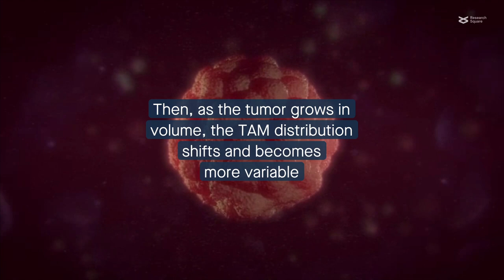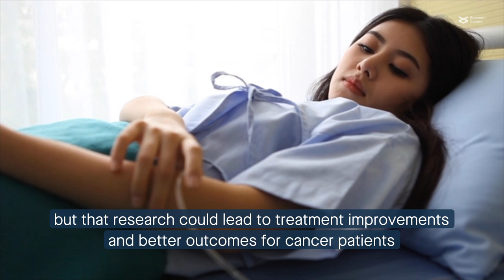How macrophages physically move to protect tumors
Ji et al. “Macrophage barrier in the tumor microenvironment and potential clinical applications.” Cell Communication and Signaling (2024)